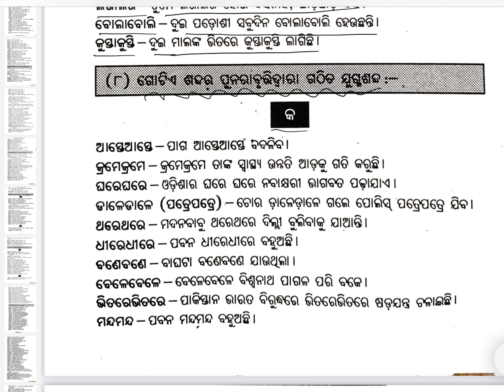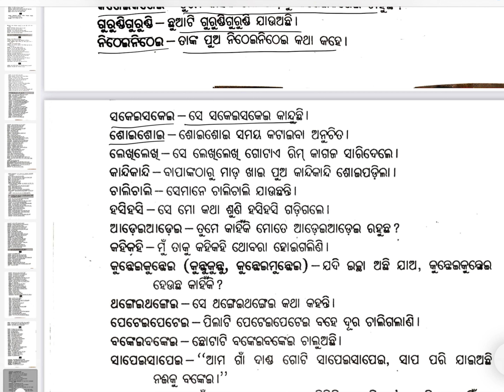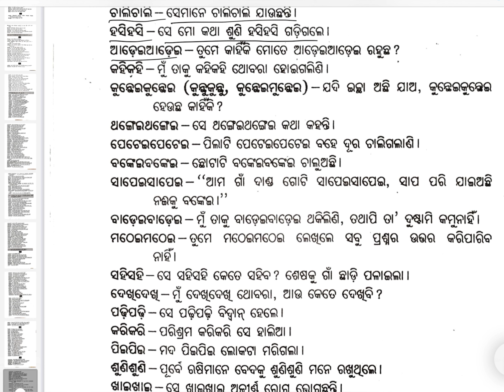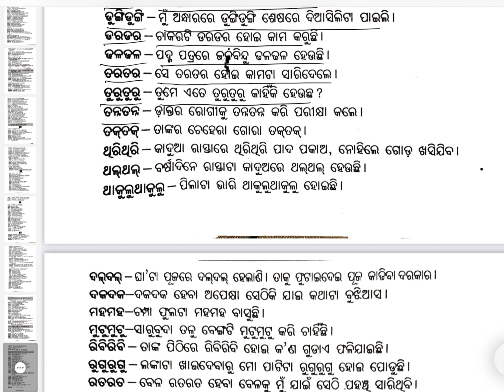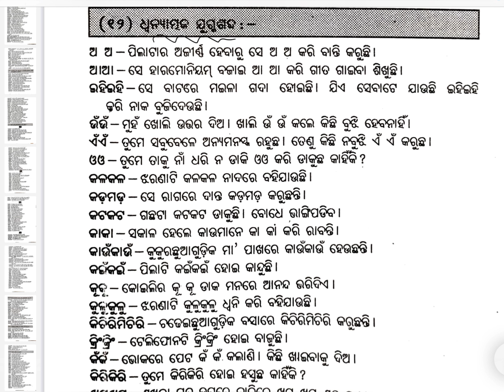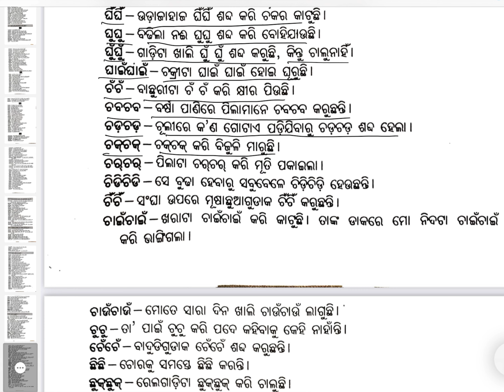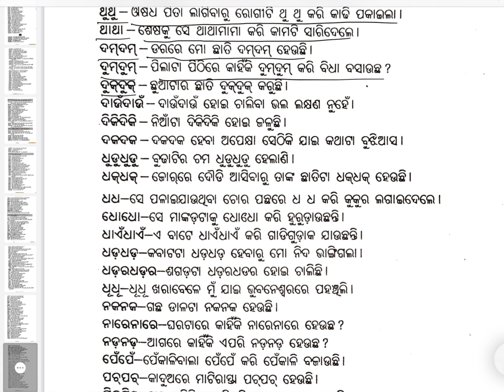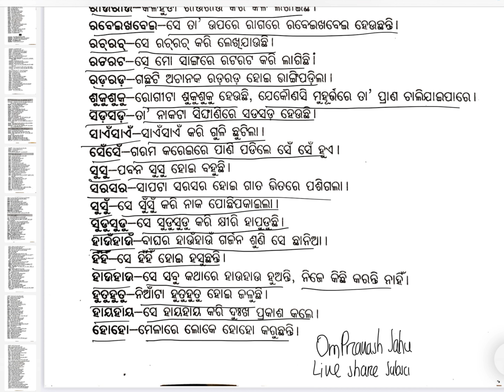Jugma sabda part-2 India grammar ଯୁଗ୍ମ ଶବ୍ଦ ଓଡ଼ିଆ ବ୍ୟାକରଣ ଭାଗ -୨